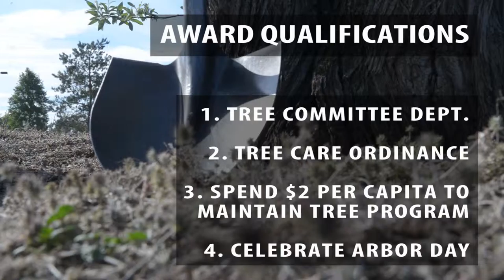30 Seconds of Arbor Day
Mountain Home AFB won an award from Tree City USA on Arbor Day, and the 366th Civil Engineer Squadron had a blast planting some trees along Aardvark Ave! This 30 second video shows it all!